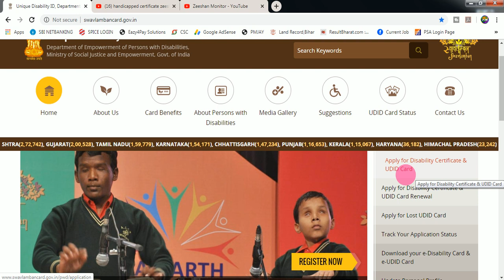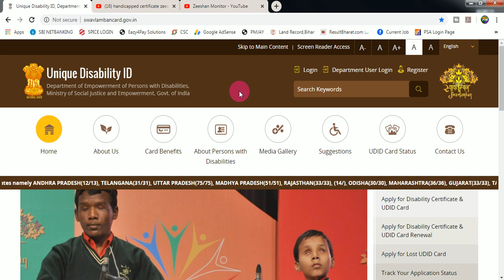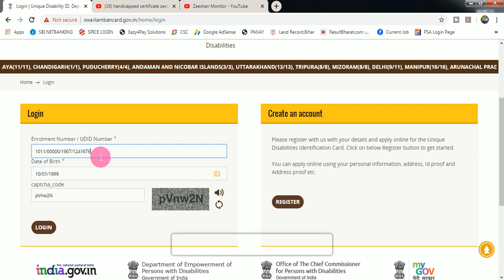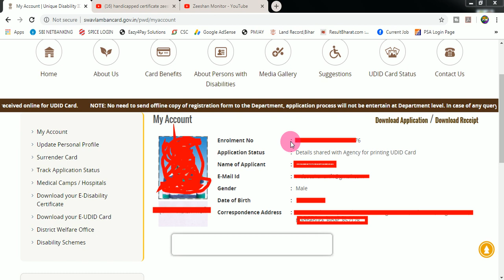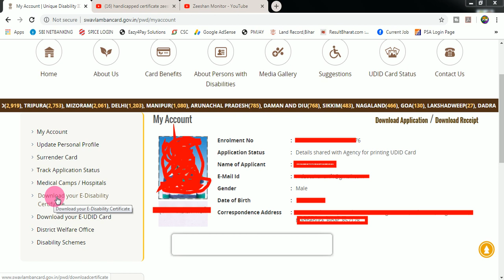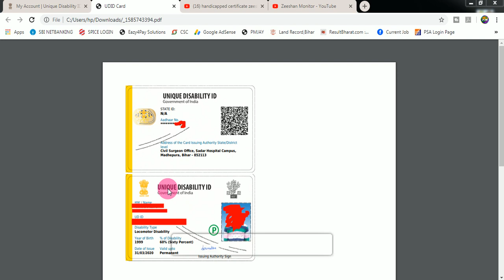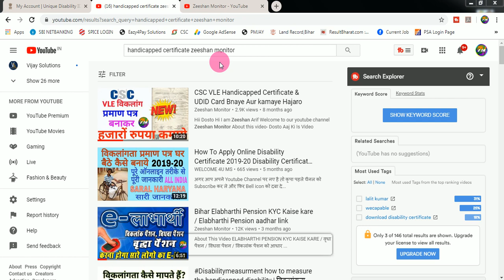How to download Disability Cerificate and UDID Card Online || viklag Certificate | Zeeshan Monitor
How to download Disability Cerificate and UDID Card || viklag Certificate | Zeeshan Monitor

THANKS FOR WATCHING